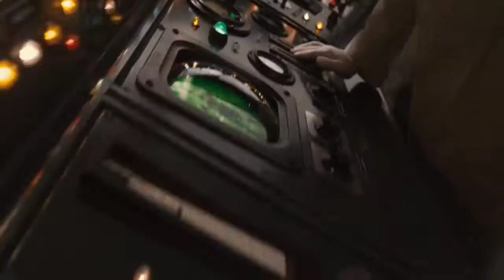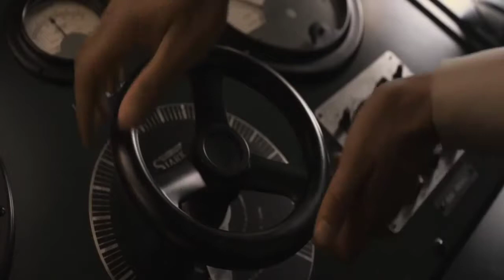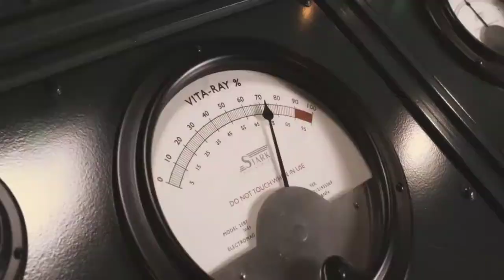Captain America Gets His Power - Captain America First Avenger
Steve Rogers Get his power